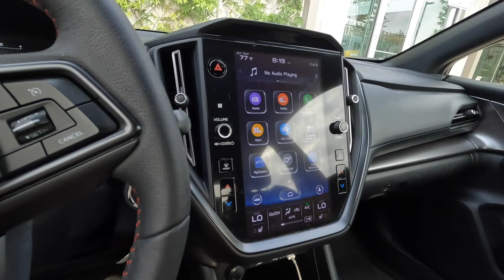Paying Off My Subaru WRX 2022 in 3 Months